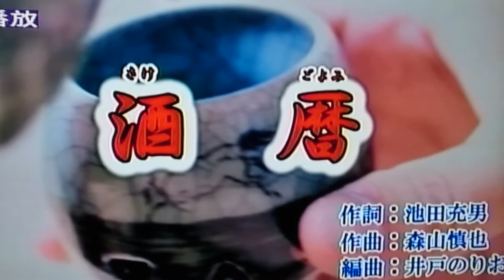酒暦/香西かおり（唄：黃麗卿）